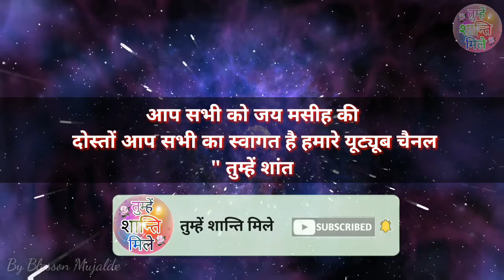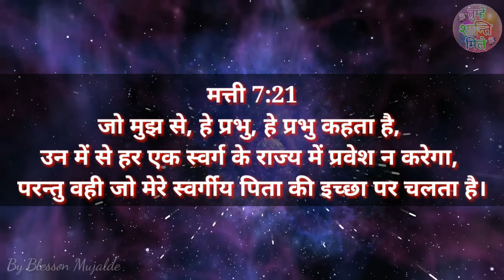नाम वाले विश्वासी न बने और नरक की आग से बचे || naam uale Vishwashi na nanne || By Blesson Mujalde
नाम वाले विश्वासी न बने और नरक की आग से बचे || naam uale Vishwashi na nanne